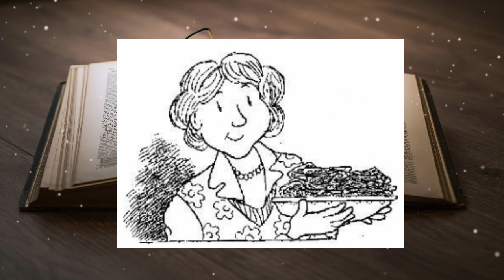De por qué a Franz le dolió el estómago de Christine Nöstlinger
Franz no le tiene miedo a Zac Zac, pero sí le tiene respeto. El Sr. Zac Zac es un maestro estricto que siempre está gritando y regañando a sus alumnos. Franz se siente incómodo en sus clases y a menudo se siente intimidado por él.

Daniel Eberhard es el matón de la escuela. Es alto y fuerte, y le gusta intimidar a los demás niños. Franz siempre está tratando de evitarlo, pero Daniel siempre encuentra una manera de molestarlo.

Un día, Franz decide que ya ha tenido suficiente. Decide enfrentarse a Zac Zac y a Daniel Eberhard. Con la ayuda de su abuela y su amiga Lily, Franz logra superar sus miedos y resolver sus problemas.

El libro es una historia divertida y conmovedora sobre el crecimiento y la superación de los desafíos. Es una historia que los niños de todas las edades pueden identificarse.